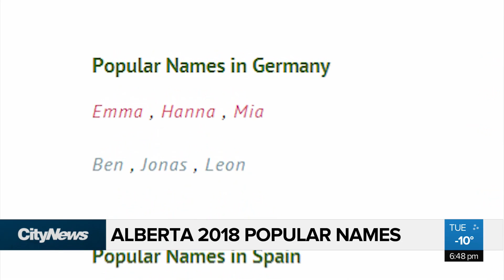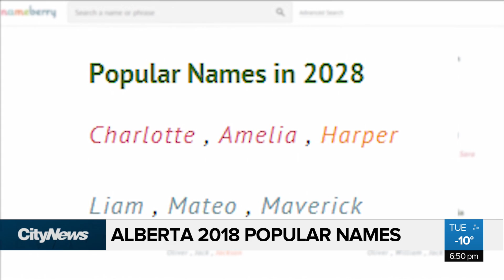Most common baby names in Alberta 2018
Premier Notley announced the most common baby names in Alberta 2018. Dalia Ashry asks parents how long it took to choose a name and where they got the name from.